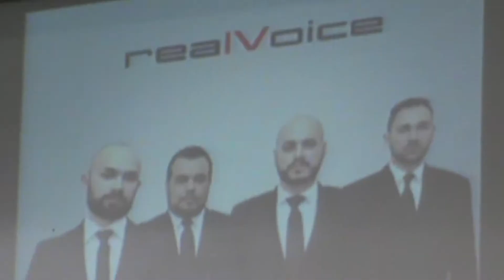Real Voice - Levante (13/04/2019)